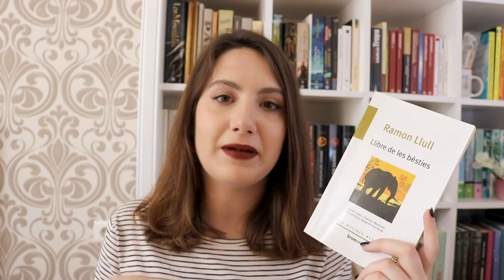Lecturas de mayo: Borges, Fuster, Robles, Núñez Seixas, Llull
¡HOLA!

Resumen de las lecturas:
1. Hagiografía de Narcisa la Bella, Mireya Robles 3/5
2. Las utopías pendientes, Núñez Seixas 2,5/5
3. El llibre de les bèsties, Ramon Llull 2,5/5
4. Fuster per a ociosos, Joan Fuster 4/5
5. El libro de arena, Jorge Luis Borges 3,5/5

✽ ✾ ✿ ❁ ❃ ❋ ❀ ✿❁   MIS REDES   ❃ ❋ ❀✽ ✾ ✿ ❁ ❃ ❋ ❀